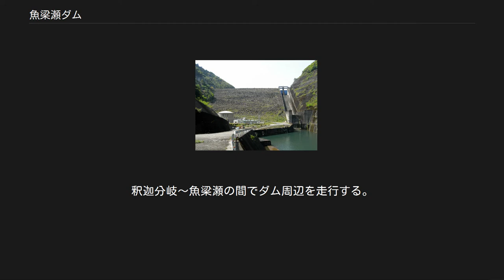魚梁瀬ダム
魚梁瀬ダム （やなせダム）は高知県安芸郡北川村、二級河川・奈半利川（なはりがわ）本流最上流部に建設されたダムである。
 電源開発株式会社が管理する発電用ダムで、ダム堤体の高さ115.0メートルは四国地方で最も高い。
型式はロックフィルダムで、同型式としては西日本最大。
ダムによって形成された人造湖は魚梁瀬貯水池（やなせちょすいち）と呼ばれ、通称などはないが、人造湖の規模としては早明浦ダム（吉野川）のさめうら湖に次ぎ、ダム・貯水池とも四国では屈指の規模がある。
ダムは北川村に建設されたが、貯水池の大部分は安芸郡馬路村（うまじむら）に属している。
 奈半利川は流路延長約110.0キロメートル、流域面積約311平方キロメートルの中規模河川である。
高知県は日本屈指の多雨地帯であるが、特に奈半利川流域の東部は台風の進路に当たり、大雨が降りやすい土地柄であったが、それゆえに奈半利川は水量が豊富であった。
また、流域の大半が急な山地であり、奈半利川はV字谷を刻んで流れる急流でもあった。
急流で水量が豊富な河川は、水力発電を行うだけの落差と水量が確保できるため適地として開発されやすく、奈半利川も多分に漏れず絶好の開発拠点として注目されていた。
 電力需要は太平洋戦争後、復興が進むに連れて特に大都市圏での電力不足が顕著となり、これを解決すべく全国各地の河川で水力発電計画が立案、遂行された。
奈半利川では戦後から複数の事業者が開発計画を練っていた。
一つは四国中央電力を前身とし、新居浜の工業地帯に電力を供給すべく設立された住友グループの一つ・住友共同電力。
もうひとつは日本発送電が1951年（昭和26年）の電力事業再編令が発布されたことで分割・民営化し、四国地方の全電力事業を継承した四国電力であった。
奈半利川の水力発電事業は両者が併願し、水利権申請を巡る競争は激しいものがあった。
 許認可権を持つ高知県当局も対応に苦慮していたが、1953年（昭和28年）6月に開かれた第9回電源開発調整審議会において奈半利川の水力発電事業は1952年（昭和27年）に電源開発促進法の成立によって誕生した公営企業・電源開発株式会社が担当する「調査河川」に認定された。
住友共同電力と四国電力に対しては電力行政を管掌する通商産業省が周旋することで紛争を収め、同年末に高知県は電源開発に奈半利川の発電用水利権の使用を許可した。
 地元の混乱を収束させた後、同年11月12日に開かれた第12回電源開発調整審議会において奈半利川に巨大ダムとダム式発電所を建設し、さらに下流にも調整池を兼ねた発電用ダム・発電所を二基を建設するという壮大な計画が成立した。
この電源開発案において計画された巨大ダム計画が魚梁瀬ダムであった。
 魚梁瀬貯水池。
左奥に代替地となった丸山台地がある。
 魚梁瀬ダムの計画が発表されると、北川村北部及び馬路村魚梁瀬地区の235戸が水没する。
とくに集落の大部分が水没する魚梁瀬地区の住民は電源開発案に強硬に反対した。
それはコミュニティの崩壊もさることながら、ダム建設により魚梁瀬森林鉄道の軌道が方々で水没することにより木材運搬が不可能になり、住民最大の生業である林業が崩壊することにあった。
このため住民だけでなく魚梁瀬営林署、魚梁瀬森林鉄道及び労働組合である全林野もダム建設に反対の姿勢をとった。
魚梁瀬地区の住民は、林業とコミュニティの維持を求める立場上、ごく小規模のダムを建設することから水没物件が最小限に留まる住友共同電力の旧案を推したが、下流域の北川村と奈半利町、田野町の住民は、奈半利川水系ではない野根川に水を導水されることで農業用水の確保に影響が出ることを恐れたため、電源開発の案を推した。
こうして同じ奈半利川流域に暮らしながら、利害の違いにより住民は真っ二つに分かれた。
 奈半利川流域の町村を揺らしたダム問題や補償交渉は長期化の様相を見せ、1954年（昭和29年）の計画発表から約3年を費やした。
だが、奈半利川の水力発電計画を強力に推進していた当時の高知県知事・溝渕増巳がダム上流部に代替地を建設して集落ごと集団移転をさせる案を電源開発に示した。
電源開発はこれに応じ、ダム建設予定地上流、東川と西川が合流する魚梁瀬丸山地区に代替地を建設。
代替地については真っ先に営林署と署員官舎を、続いて公共施設を移転させて林業とコミュニティの維持を図るという姿勢を示した。
併せて、魚梁瀬森林鉄道の代わりに奈半利町へ通じ...